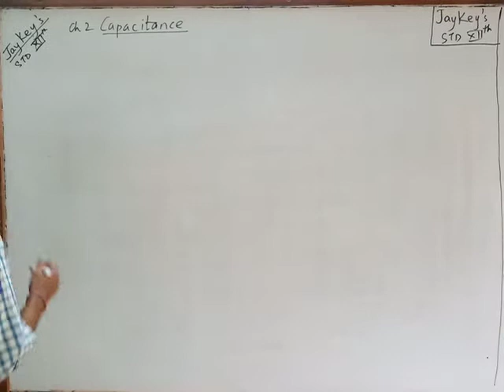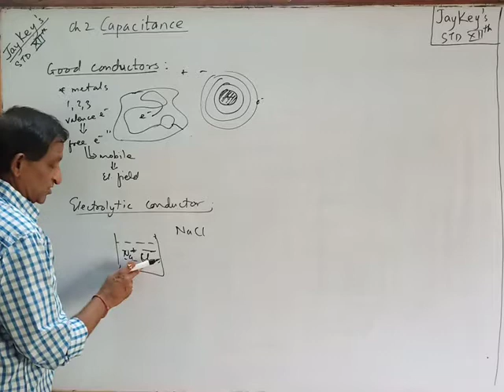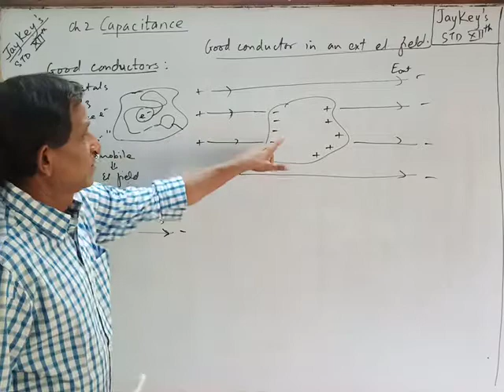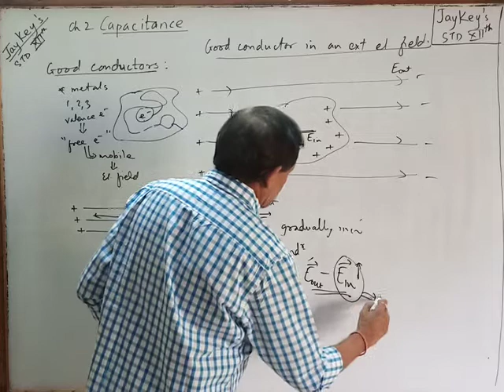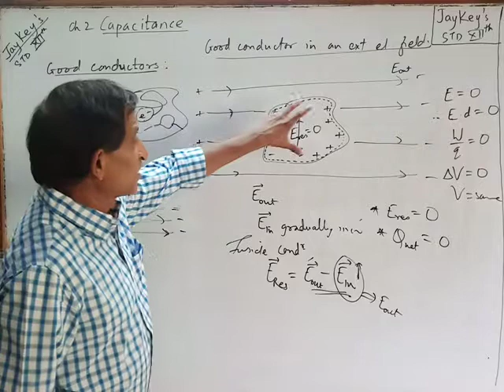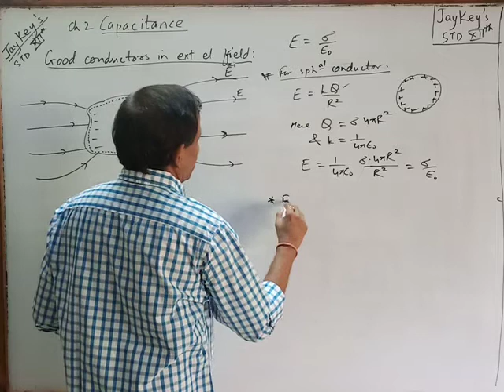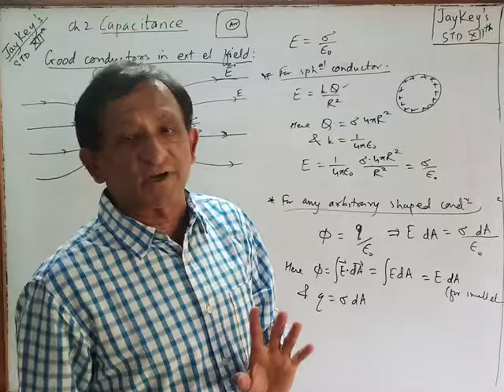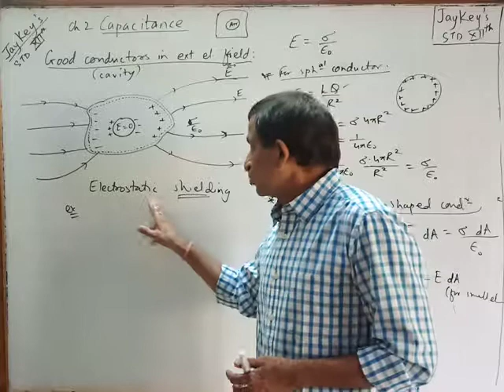Std 12 Phy Ch 2 Th-6 Conductors in ext el field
Behavior of good conductors in an external electric field